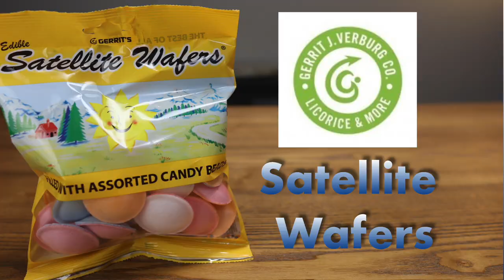MWT | Weird Old Fashion Candies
TheMidWestTry oldfashioncandy that have been around for 100 years. Thank you to Ellbee's General Store for having a fun and wide selection of candies. Please check out the websites below to find the candies featured in this video. Thank you again for watching!

Filming Gear
Boom Mic
Tri Pod
SD Card 64 gig
Dummy Battery

EP 3